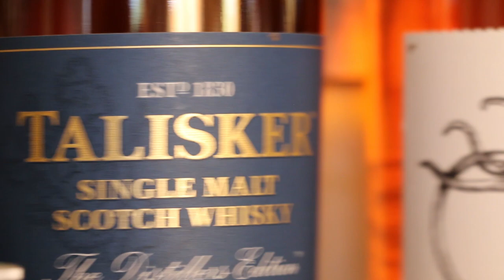Tasting TALISKER 8 yo. Der junge Maat von Skye.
🥃 In diesem Video verkoste ich einen der besten Whiskys für euch den ich seit langem getrunken habe - einen 8 Jahre alten Talisker Skye, ein Special Release aus dem Jahr 2018. 🥃

🥃 Talisker 8 yo. in der Whiskybase 🥃